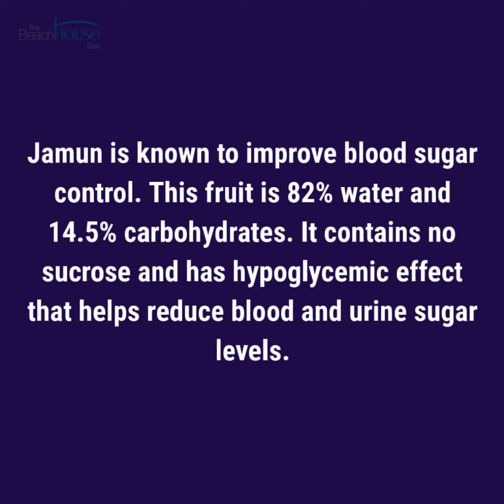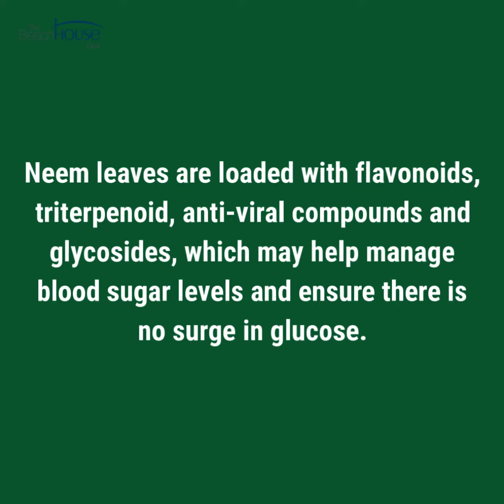Easy Practical Daily Remedies To Beat Diabetes I DETOX FOR DIABETES REVERSAL RETREAT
DETOX FOR DIABETES REVERSAL RETREAT - A HOLISTIC APPROACH TO REVERSING DIABETES
Type II Diabetes is a lifestyle disorder affecting millions around the world today. The condition is now highly prevalent in the younger groups due to poor dietary choices of high fat, high sugar and processed foods with very little to no exercise and ever-increasing stress levels!

Our Type II Diabetes detox retreat is designed to cleanse the body with highly nutritious meals, juices, soups, lots of water and gentle exercise. The intense fasting retreat program is designed for a minimum period of 5 – 7 days (can be increased depending on the need and willingness). This will be followed by a gradual reintroduction of foods that will continue to allow the body to heal and repair.

The detox is supervised and you are carefully monitored during your stay by our retreat Ayurvedic Doctor who will be at hand to discuss at length about diabetes and the most effective natural remedies you can use to heal the body. We will be continuously monitoring your blood sugars and blood pressure and the retreat will be tailored to individual needs.

You will also have a personalized consultation with our nutritionists who will discuss and plan the best post retreat diet that is easy, practical and most importantly effective in maintaining and balancing blood sugar levels back at home.